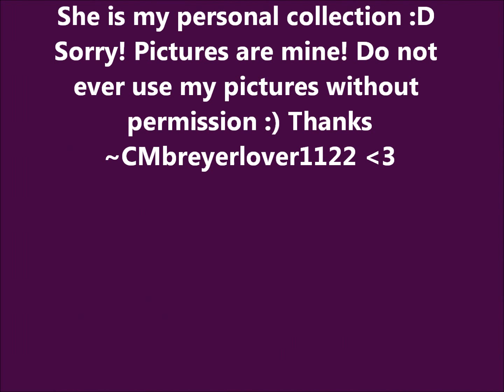*I have to share her with you...just watch! *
Haha lol i had to share her with you! she is only ONE of my favorite in my collection i have alot more!